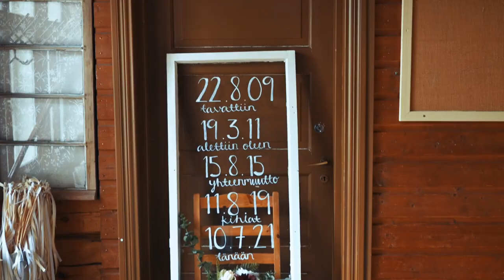Ella & Juuso | Häävideo | Wedding video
Kuvaus & Editointi: Aleksi Frimodig
Musiikki: Ten Towers - In Our Hands